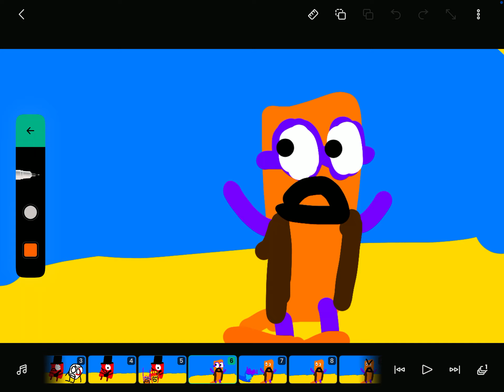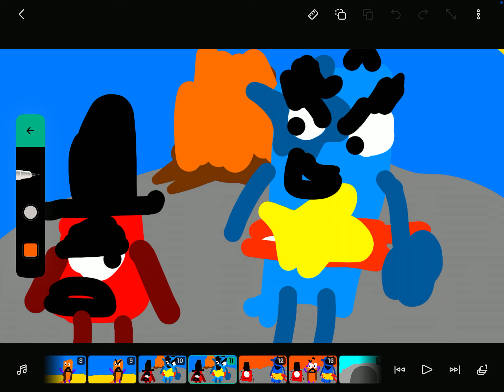Numberblocks stuck in a island chapter 2/12